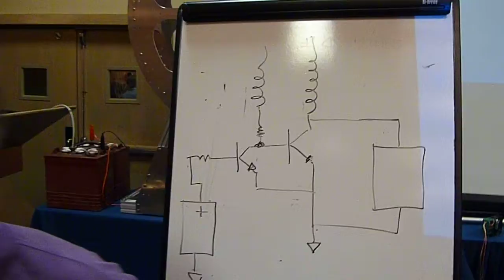John Bedini Crystal Battery Cell 2011 (7 of 11)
John Bedini talks about how to build Crystal Batteries and the Chemistry. Energy Conference 2011.